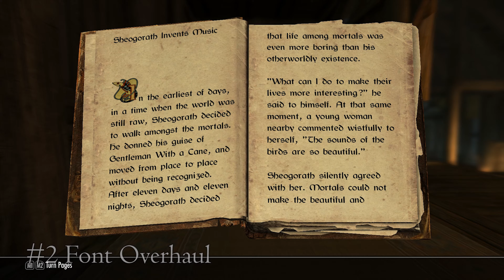Skyrim Mod Library # 1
1. IronWolf Tower-Shield by ClipsyMoon

2. Font Overhaul by mfcfbro

3. Elysia Follower by NeusKharp

4. Snake Bite by tarll

5. Danica Pure-Spring Replacer by zerther